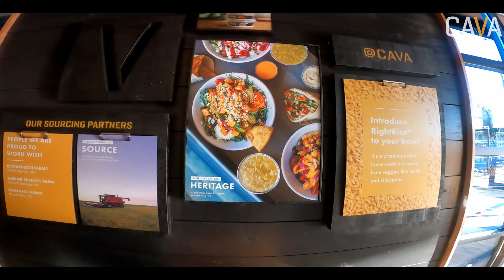CAVA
Create flavorful grain bowls, salads and pitas using Greek inspired flavors and ingredients.
An assembly line style similar to how chipotle works.
First you pick your grains and greens, then to your protein.
Next choose from dozens of combinations of vegetables sauces and toppings making a truly customizable eating experience.
The also offer several pre-made bowls and suggested combinations if you are having a hard time deciding on what to get.

Outdoor seating, curbside pick-up, dine-in, or takeout.
Make sure you go check out CAVA for a one of a kind dining experience.